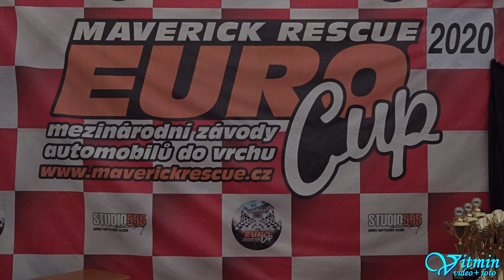Škoda Fabia RS - Vilém Kašpar - I. GMS Albrechtický kopec 2020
Vilém Kašpar si s vozem Škoda Fabia RS dojel pro vítězství ve třídě S1+2000/2WD na Albrechtickém kopci v Albrechticích u Lanškrouna .